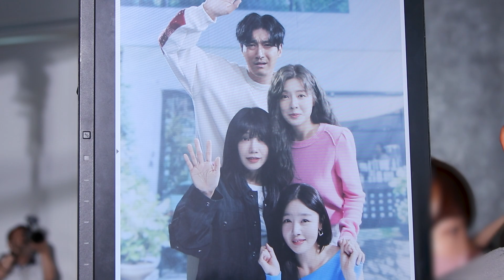(SUB) Apink Mini Diary - 지구의 술도녀 시즌2 포스터 촬영 현장!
Apink Mini Diary - 지구의 술도녀 시즌2 포스터 촬영 현장!